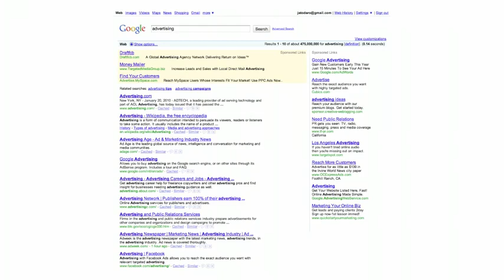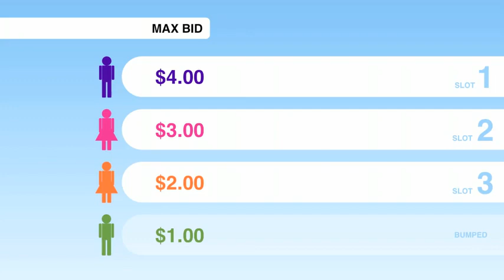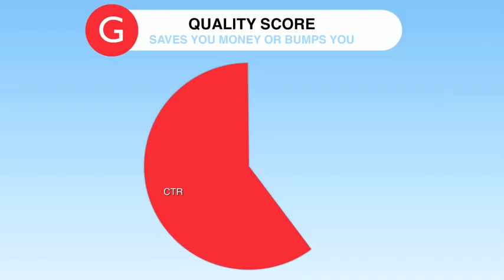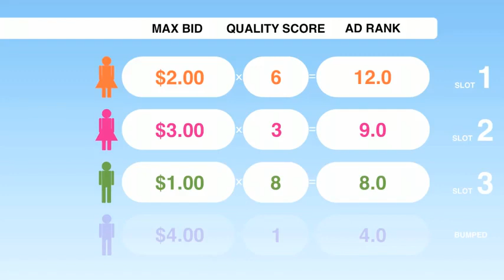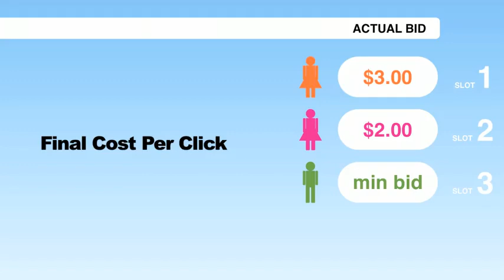Finally Understanding Google Adwords Ranking TrifectaFotografic